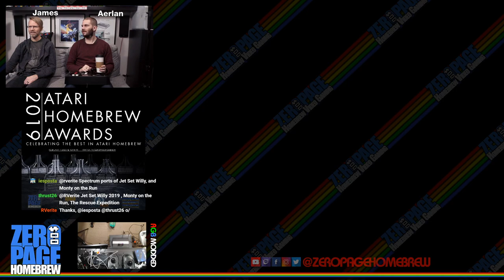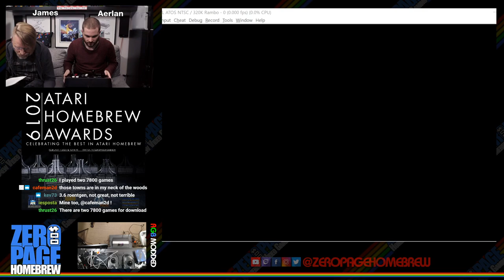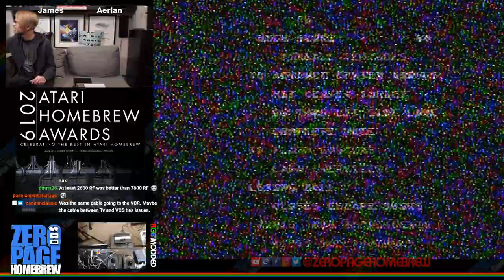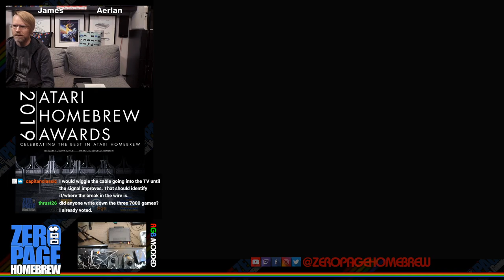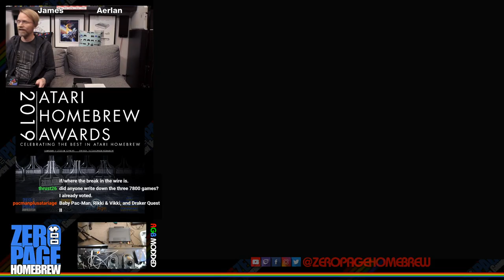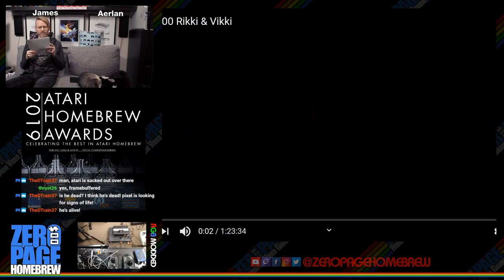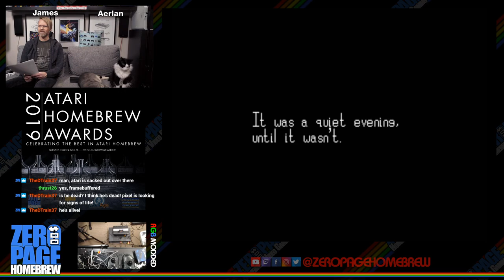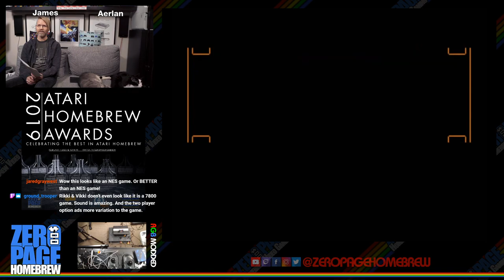2019 Atari Homebrew Awards Nominees Playthrough Part 4: Atari 8-Bit/5200 & 7800 Homebrew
Games:
- Nominees Playthrough Part 4

Timestamps:
9:29 Nominee 34 Gameplay
18:18 Nominee 35 Gameplay
28:08 Nominee 36 Gameplay
40:04 Nominee 37 Gameplay
1:00:41 Nominee 38 Gameplay
1:18:06 Nominee 39 Gameplay
1:27:11 Nominee 40 Gameplay
1:37:56 Nominee 41 Gameplay
1:43:00 Nominee 42 Gameplay
1:54:51 Nominee 43 Gameplay
2:17:52 Nominee 44 Gameplay
2:36:17 Nominee 45 Video Presentation
2:39:48 Nominee 46 Video Presentation

60FPS on an RGB Modded Atari 2600 through Framemeister!